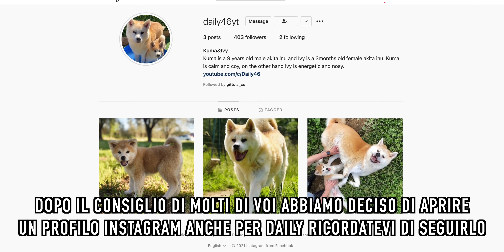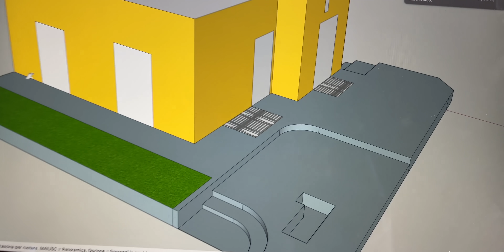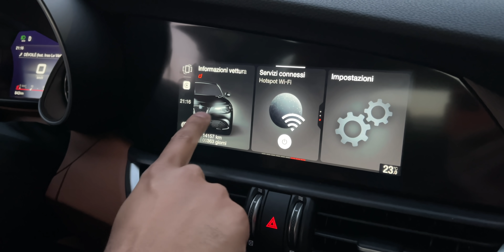PSYCOIVY - DAY 32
Ivy, la nostra cucciola di akita, rappresenta perfettamente la frase "cute, but psyco, but cute". Ha gli occhietti da shining, soprattutto quando vede le mele